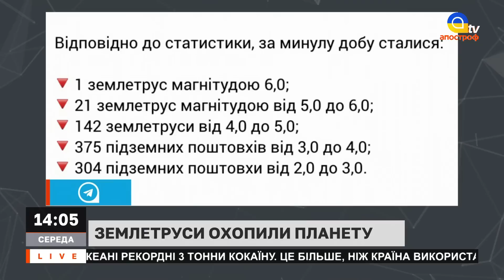Землетруси охопили планету: яка ймовірність підземних поштовхів в Україні? // Апостроф тв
Спецефіри телеканалу «Апостроф TV» - Ми говоримо правду, а решту зроблять ЗСУ!  В етері: Землетруси охопили планету: яка ймовірність підземних поштовхів в Україні? // Апостроф тв